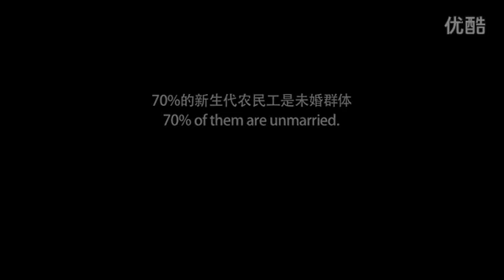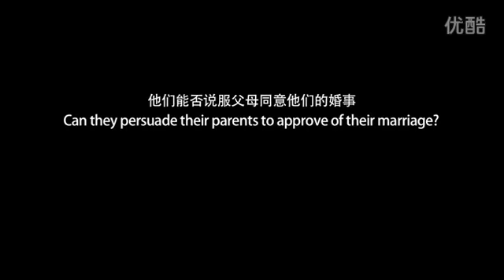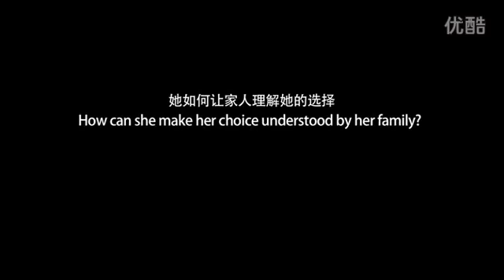《尋愛》紀錄片片花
《寻爱》讲的是中国新生代农民工的婚恋故事。24岁的罗玲和赵举鹏都在中国农民工最集中的珠三角的一家工厂打工，他们在工厂相识相恋，现在准备结婚，却面对困难重重。罗玲家在湖南农村，赵举鹏来自陕西农村，两家相距千里，双方的父母出于将来养老的考虑都希望他们在家乡找对象结婚，反对他 们远嫁他方。2013年的春节，他们踏上归乡之路，他们第一次共同面对彼此的父母。他们试图说服父母同意他们的婚事，他们能成功吗？